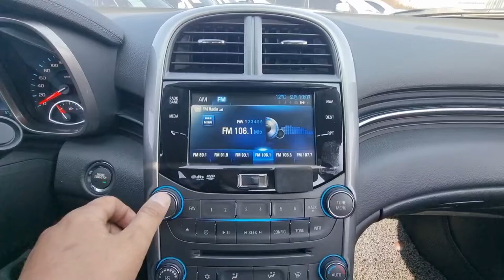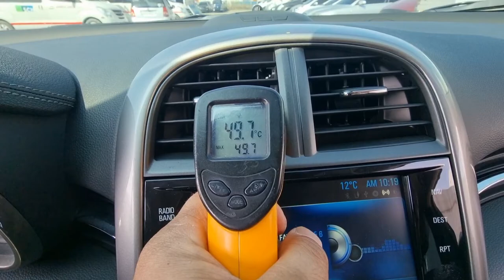2015 Chevrolet malibu used car inspection for export (FB071090) carwara, 카와라 말리부 수출